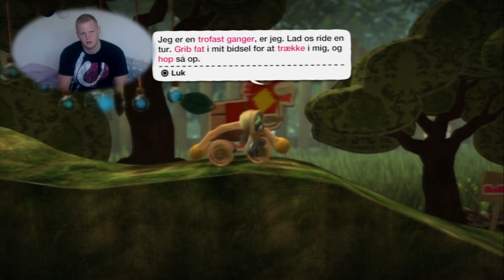DUMMERE END EN 7-ÅRIG! - LITTLE BIG PLANET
Gæster ► (Ingen)